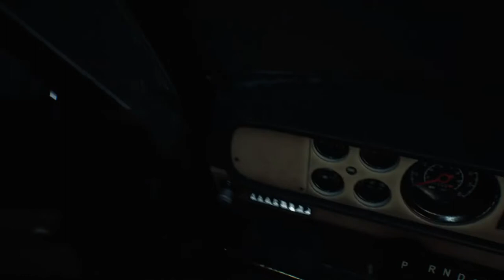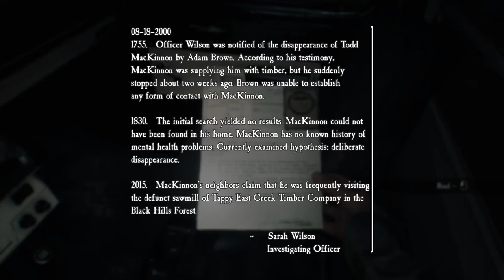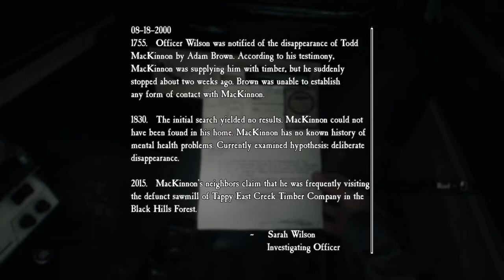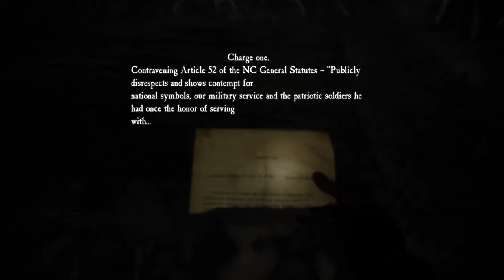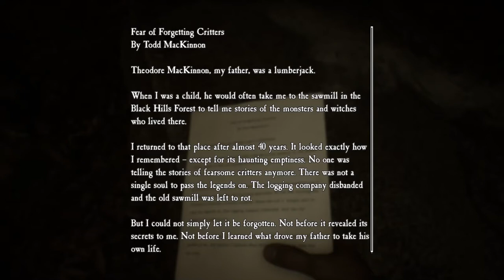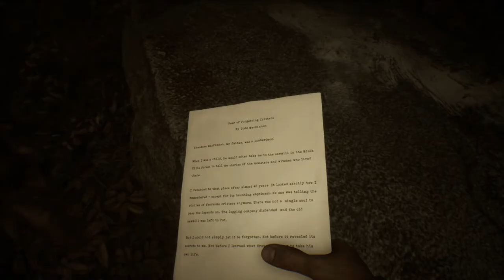Blair Witch Part 2: Past Hauntings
We continue our search for the missing kid after arguing with our sheriff friend only to discover more bizarre reality changes in the forest we are in only to discover a tragedy with our friend. followed by haunting visions of our past coming in to our reality. What is real and what is fake, and more importantly why is all of these flashbacks feel so real...?